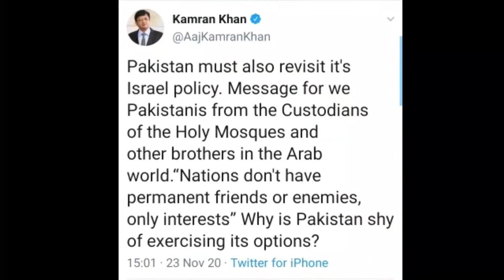Saudi prince and Israeli president meeting exclusive video